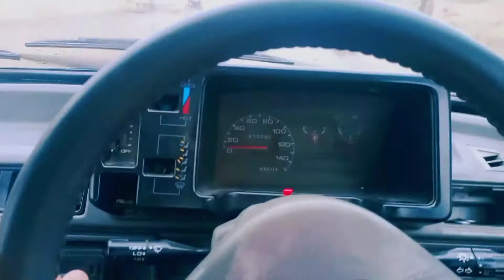Barish Aur Pakory 🤤 | Ammi Ne Cake Banaya 😍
Hit likes.

lots of ❤️